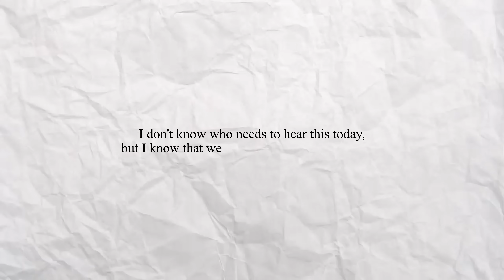There are better days ahead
Sometimes, life gets difficult. So difficult that a brighter future seems like wishful thinking.
It's hard to imagine when you’re just trying to make it through the week.

Various problems are adding up, emotions are high and our willpower is low.
The battles we're facing in our heads are getting louder and out of control.

But I'm here to remind you, that the pain never lasts.